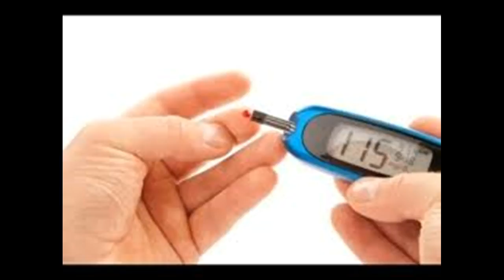Естественные методы для управления Сахарный диабет Лучший Варианты лечения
Это видео Естественные методы для управления Сахарный диабет Лучший Варианты лечения-This video has natural methods to control diabetes mellitus the best treatment options